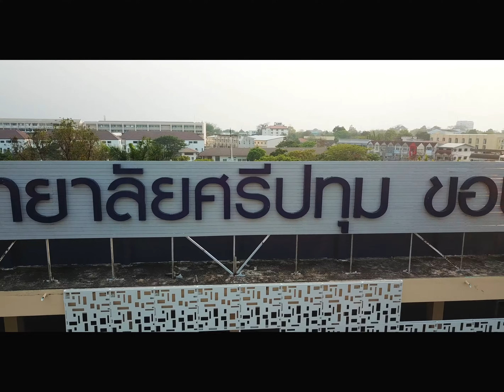Sripatum university smart campus